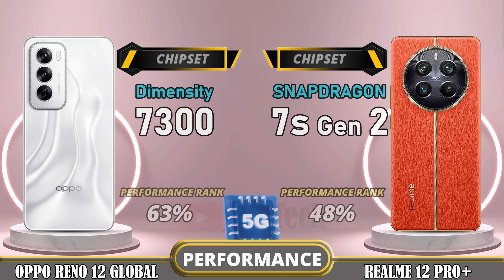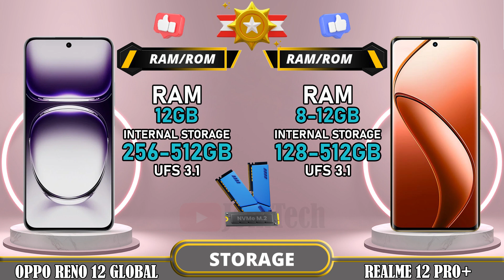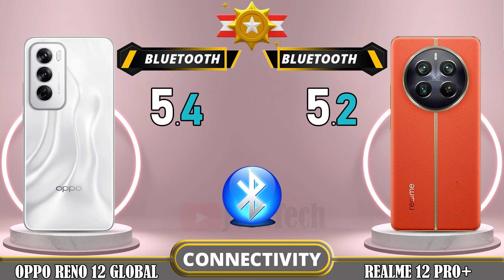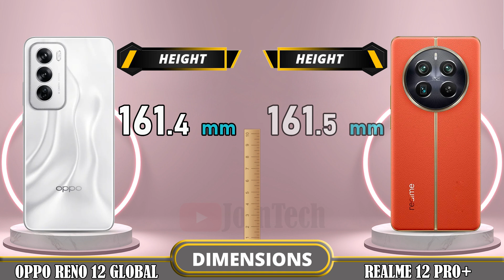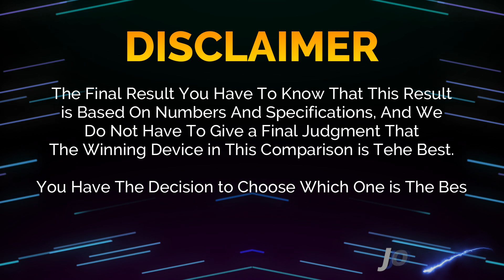🔥 Duel High Tech!! Oppo Reno 12 Vs Realme 12 Pro+ Off in a Smartphone Showdown!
Oppo Reno 12 5G (Global Version) vs Realme 12 Pro Plus | Comparison | Review | Unboxing | Price | Antutu Score

We provide a detailed first look at the Oppo Reno 12 5G, including hands-on specifications and features. The data is sourced from the manufacturer's laboratory, and the actual data may differ due to test environment conditions. You can find the specs and unboxing information for the Oppo Reno 12 5G in our comparison review. Share your first impressions and any tests you conducted in the comments section, especially when comparing it to the Realme 12 Pro Plus. Please note that any Google data used in this video is purely for illustrative purposes, and we cannot guarantee the accuracy (100%) of the information presented.
🔔 Turn on the bell for new upload notification 🔔
Please To: